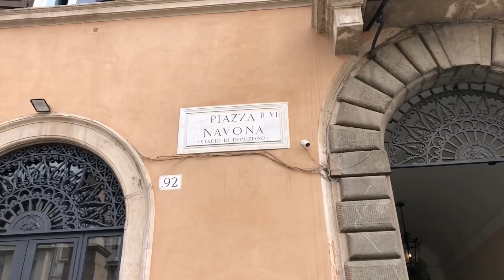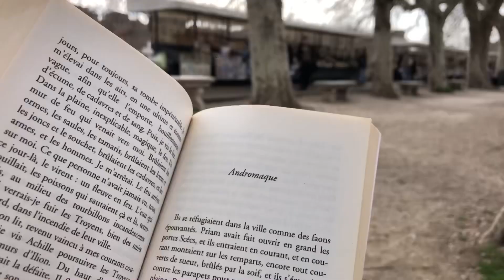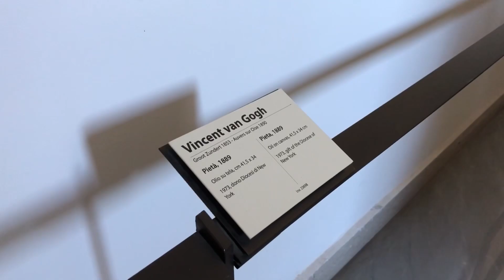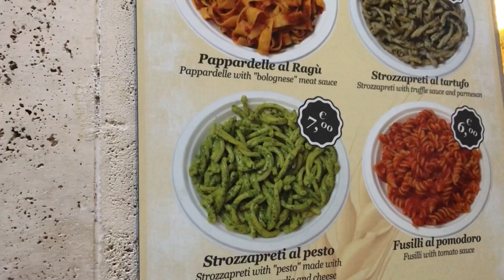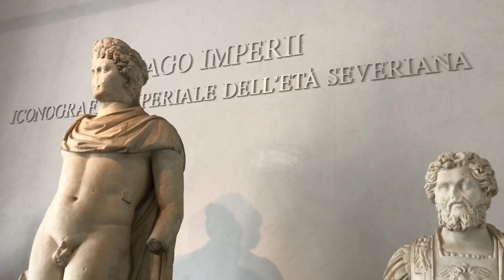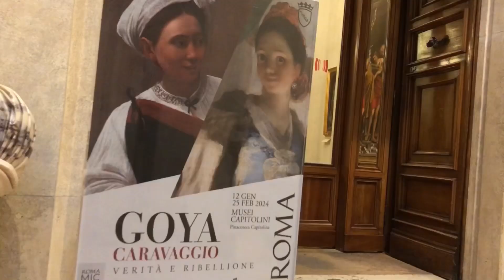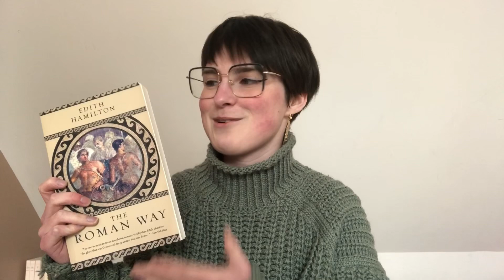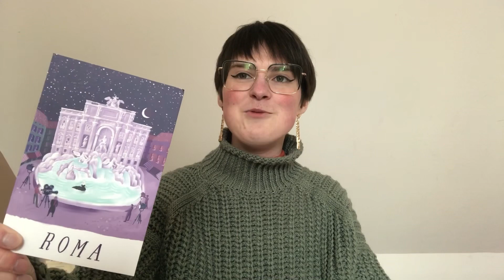VLOG À ROME EN SOLO | Tiramisu, coucher de soleil & Hermès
00:00 Introduction

00:36 Jour 1
→ Colisée (1 Piazza del Colosseo)
→ Forum romain (5/6 Via della Salara Vecchia)
→ Chiesa del Gesù (Piazza del Gesù)
➤ Pizza Florida (25 Via Florida)
→ Terrazza Viale del Belvedere (Viale del Belvedere)
→ Villa Médicis (1 Viale della Trinità dei Monti)
➤ Lucciano's Roma (76 Via delle Muratte)

05:37 Jour 2
→ Fontaine de Trevi (Piazza di Trevi)
➤ Gelateria Pasticceria Caffetteria DI NOTO (356/357 Piazza Colonna)
→ Panthéon (Piazza della Rotonda)
➤ Two Sizes (88 Via del Governo Vecchio)
→ Piazza Navona
→ Palazzo Altemps (46 Piazza di Sant'Apollinare)
→ Château Saint-Ange (50 Lungotevere Castello)
➤ Massimo's Al 39 Restaurant (39/a 41/a Via Palestro)

10:08 Jour 3
➤ Caffè Delle Commari (22 Via Santamaura)
→ Musées du Vatican (État de la Cité du Vatican)
→ Place Saint-Pierre (État de la Cité du Vatican)
→ Basilique Saint-Pierre (Piazza San Pietro)
➤ Pastasciutta (5 Via delle Grazie)

14:12 Jour 4
➤ D’Angelo Caffè & Gastronomia (25 Via Venti Settembre)
→ Palazzo Massimo (2 Largo di Villa Peretti)
→ Profondo Rosso (260 Via dei Gracchi)
→ Trastevere
➤ Trapizino (46 Piazza Trilussa)
→ Musées Capitolins (1 Piazza del Campidoglio)

18:55 Jour 5

20:00 Shopping

23:17 L'argentique

23:41 Conclusion

- je m’appelle Lisa, j’ai 20 ans :)
- je suis en études de journalisme
- ici, on parle de culture et de cinéma !

𝐦𝐮𝐬𝐢𝐪𝐮𝐞 : Relaxing Italian Music - Buddha's Lounge (outro : template canva & alexz - kaikai kitan)